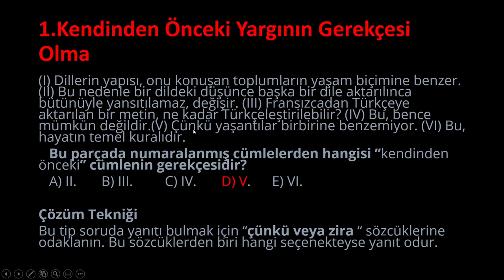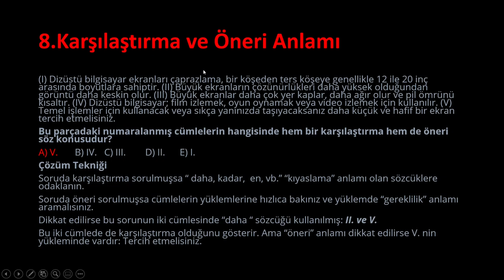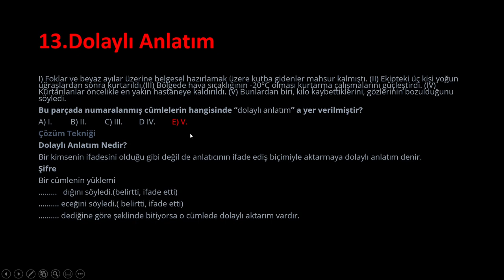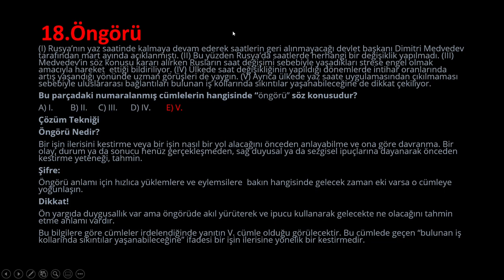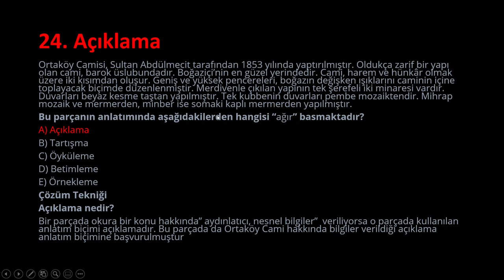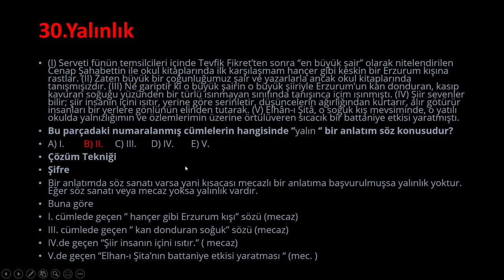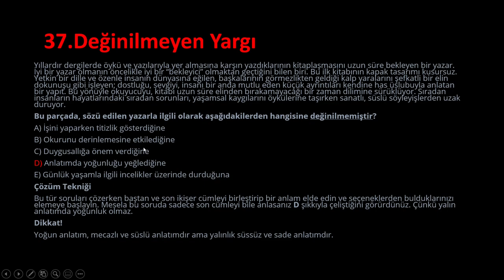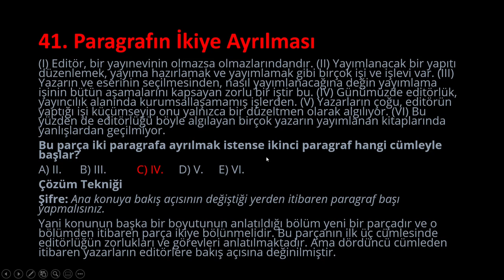PARAGRAF SORU TEKNİKLERİ TÜRKÇE ( TYT & AYT & KPSS & DGS & YKS ) 2021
Merhabalar, Paragraf Soru teknikleri yaptık tüm paragrafın konuları soru örneğiyle pekiştirdik umarım işinize yarar.